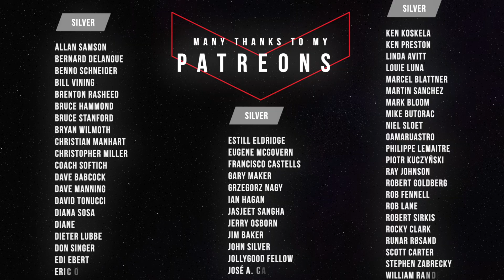LUMINANCE - Do You Really Need It?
We all take if for granted that for doing great Astrophotography you need LUMINANCE. But does all this additional work really pay off and especially, when does it make sense to use LUM and when not?